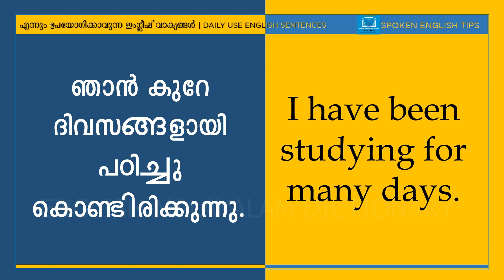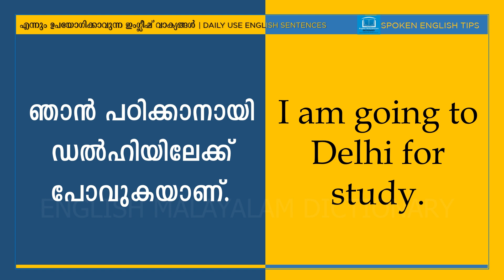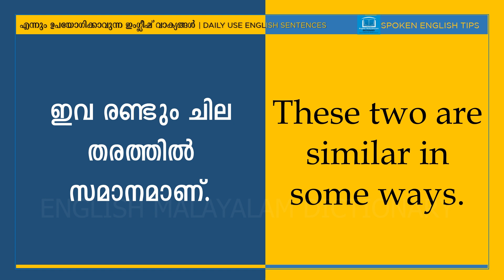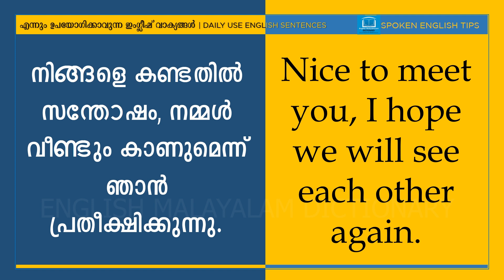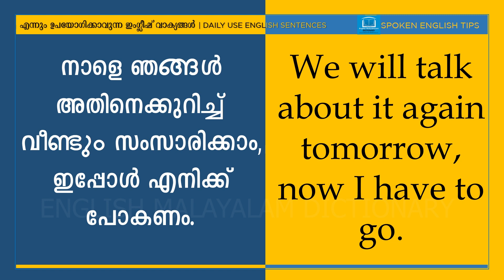28 | Spoken English Tips | Daily Use Sentences | English Grammar | Vocabulary | Learn English